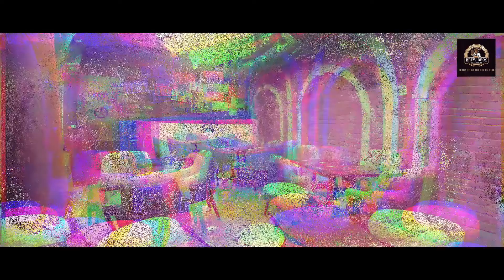Brew Bros Mohali